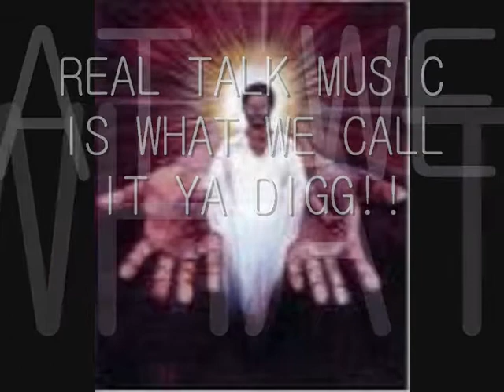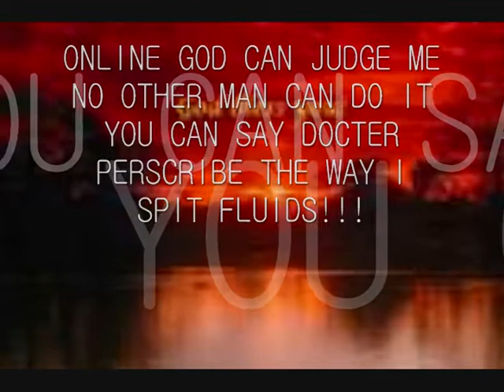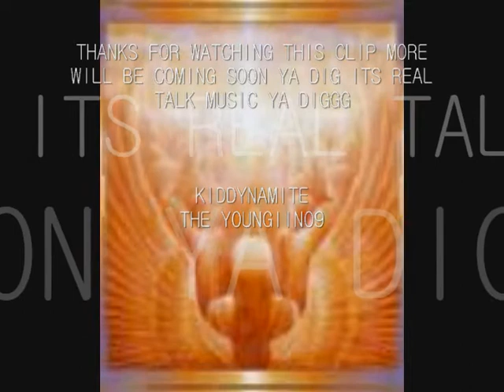Hood Videos Entertainment...Presents...(Another Day Another Dollar)Kidd Dynamiite